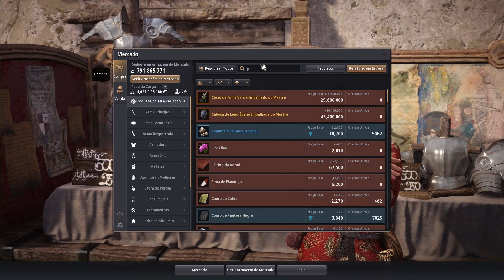FORÇA, SAÚDE E RESPIRAÇÃO! Janela "Minhas Informações" [BDO Tutorial]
Neste tutorial apresentaremos a janela "Minhas Informações" que é responsável por diversos dados do seu personagem e histórico de jogo no Black Desert Online.

0:00 Introdução
0:22 Atalho
0:33 Informações - Montaria
0:48 Aba - Básico
1:03 Fama
1:32 Estado
1:59 Biografia
2:12 Condicionamento
4:26 Potencial
4:48 Informações de combate
5:00 Informações de vida
5:15 Descobrir mais
5:36 Aba - Títulos
6:13 Aba - Diário
6:20 Aba- Desafios
6:48 Aba - Conquistas
7:12 Final